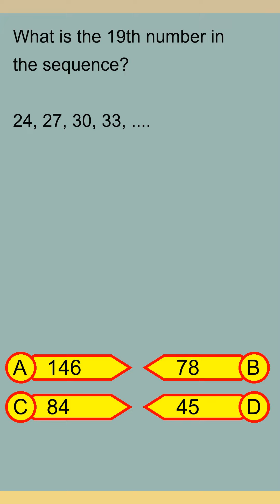Brain Teaser MCQ Y 07Jul24 0208